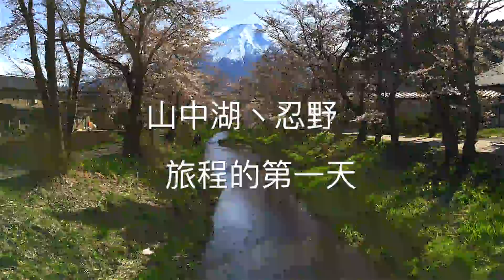山中湖丶忍野